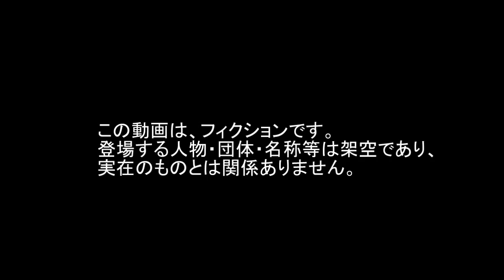Ship 船 Phalanx CRAM JET ジェット Air Defense 防空 CIWS シウス C-RAM Flare フレア